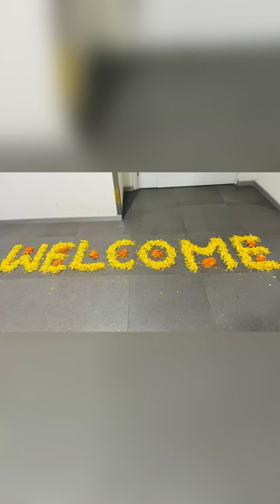🇺🇸 A client visits IBM India in Bangalore 🇮🇳 👏👏👏 office decoration